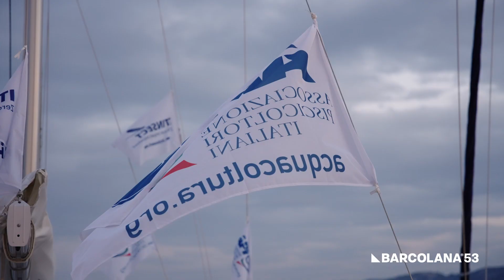Risveglio Barcolana53 presented by Generali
Buongiorno Trieste, oggi è il giorno di Barcolana53 presented by Generali!